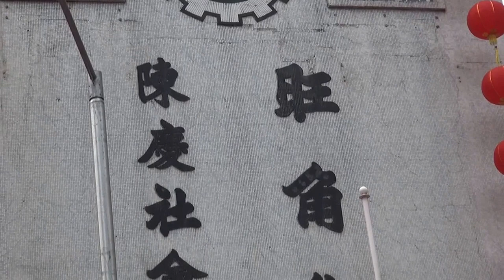第十三屆大角咀廟會 The 13th TKT Temple Fair 20170305a 郭氏功夫金龍醒獅團 Kwok's Kung Fu and Dragon Lion Dance Team